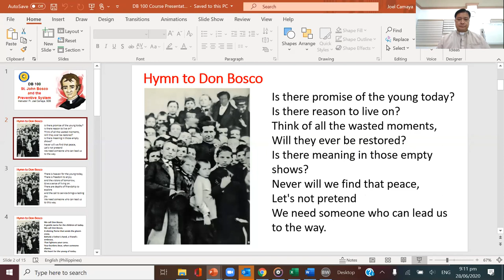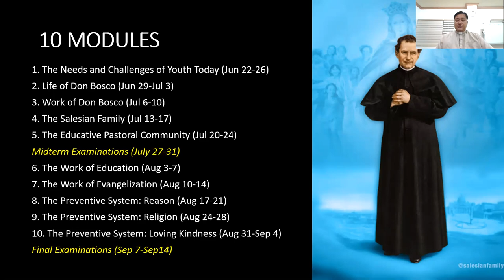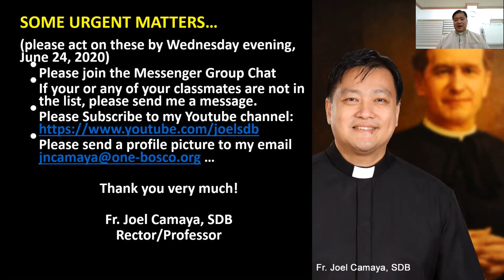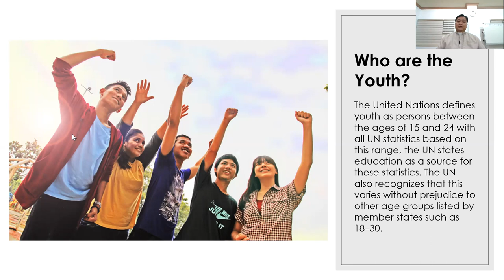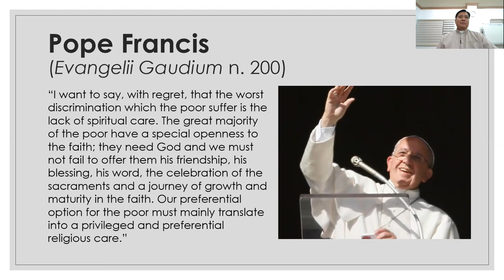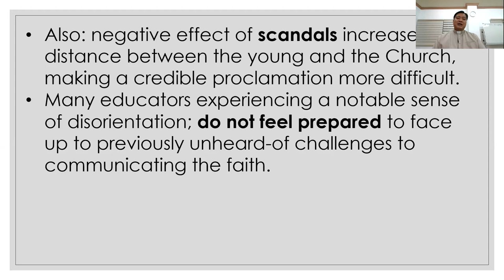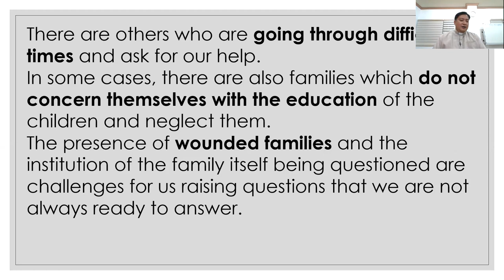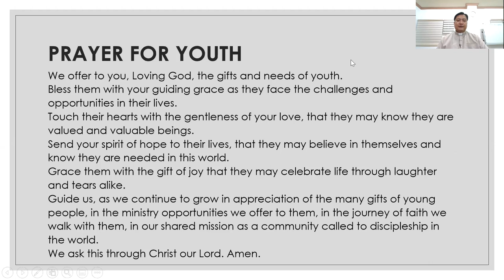DB100 Intro and Module 1 The Needs and Challenges of Youth Today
DB 100: St. John Bosco and the Preventive System
This course introduces the Bosconian to the life and work of Don Bosco as God’s response to the needs and challenges of young people.  It orients the Bosconian to the nature and the charism of the Salesian Family and how the work is carried out by the Educative Pastoral Community.  We also bring to the fore the main works of Education and Evangelization.  It introduces to the Bosconian (who will be future educators) the Salesian style of working with the young: the Preventive System, in its three element, Reason, Religion, and Loving Kindness.

Module 1, presented here, is about The Needs and Challenges of Youth Today.

Main question for Reflection:
What are the needs and challenges of the youth of today?